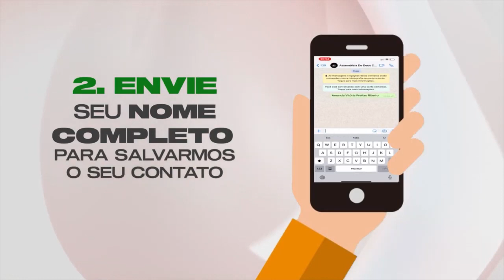Antônio Vindilino Filho - Uma Vida, Uma História | MINHA HISTÓRIA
No último dia 30 de janeiro (2021), aconteceu o Culto em Ação de Graças pela Jubilação do Pr. Antônio Vindilino e nós do ADEC TV fizemos um programa especial onde ele conta sua trajetória de vida. Uma história que vale a pena ouvir. Assista e compartilhe com mais alguém, você será edificado com riquíssimos testemunhos.